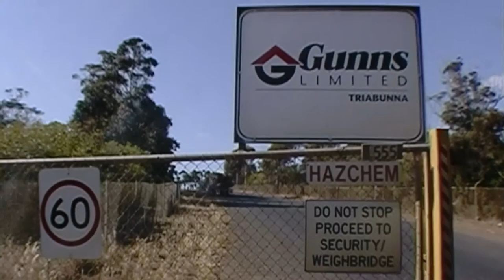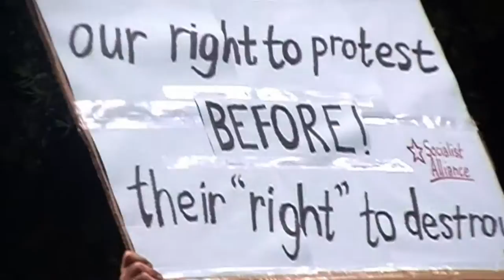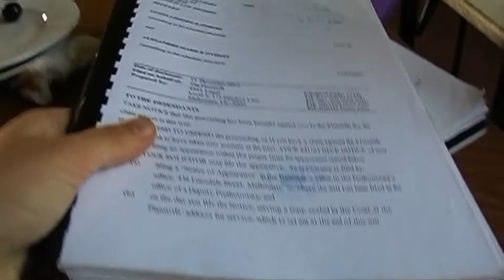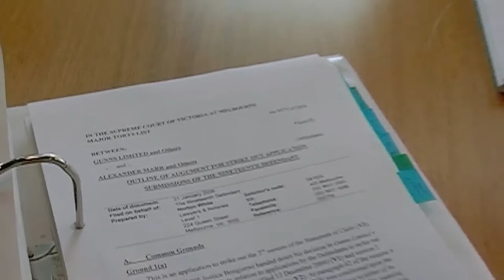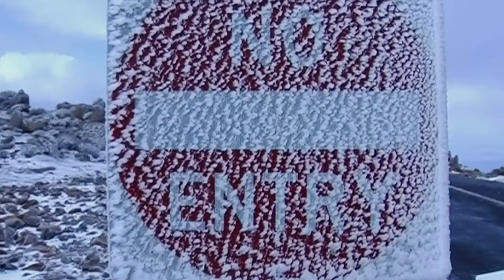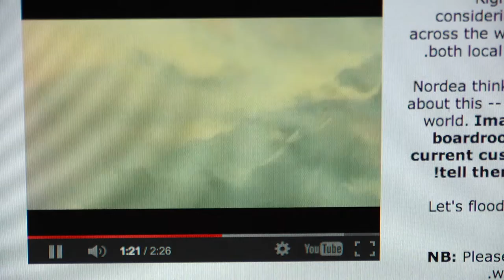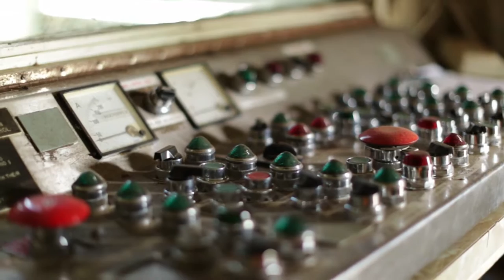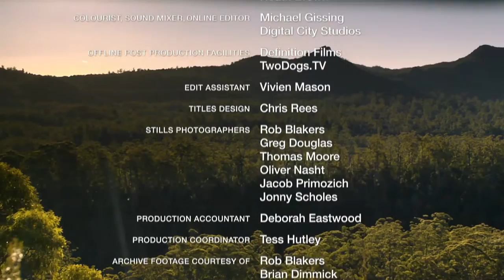Defendant 5 preview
Young Australian filmmaker Heidi Lee Douglas goes to Tasmania to make a documentary about the destruction of the island’s ancient forests. As anti-logging protests escalate, logging giant Gunns Ltd reacts to public pressure by suing Heidi and 19 others for $6.4 million for allegedly conspiring to destroy the company’s business. When Heidi discovers Gunns wants to use her footage as evidence to support its claims, she faces a crisis of conscience. Heidi’s response is to turn the camera on herself to document her personal struggle as she goes into battle against a corporation out of control.